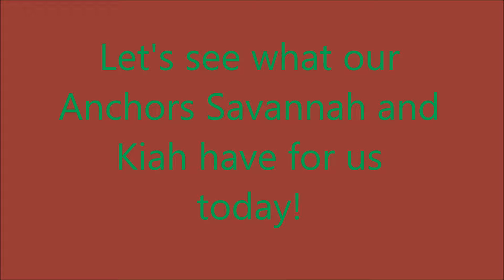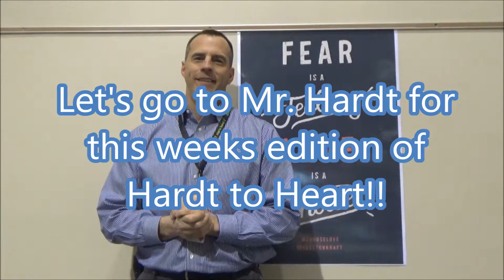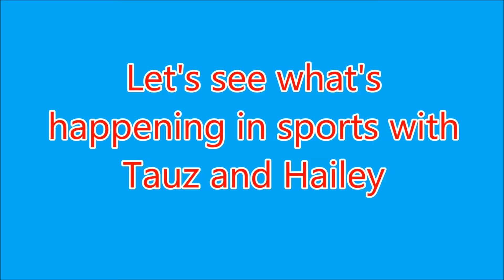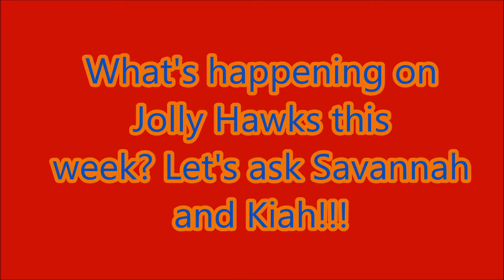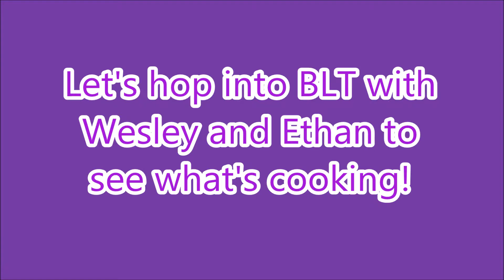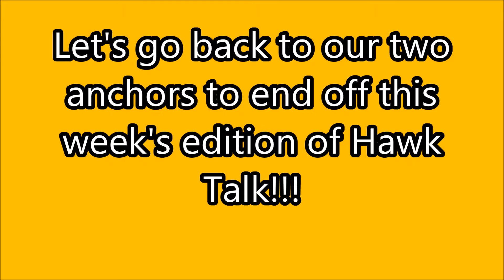Hawk talk 3/3/17